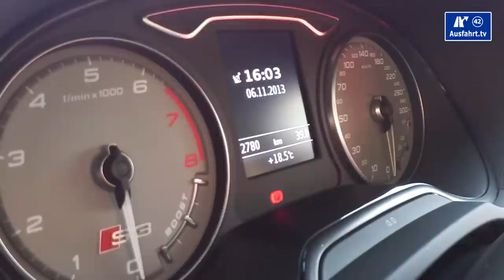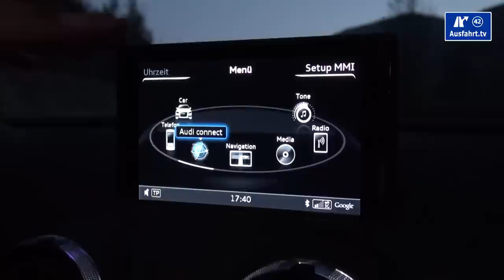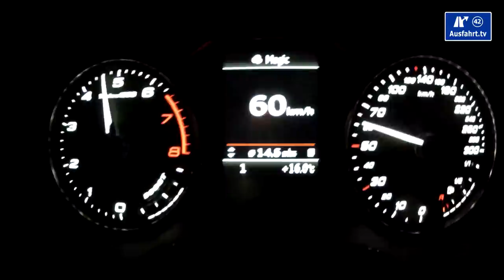2013 Audi S3 quattro Limousine : Fahrbericht / Probefahrt / Test / Erfahrungen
Am 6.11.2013 sind wir im Rahmen der internationalen Presse-Fahrveranstaltung mit der neuen 2013 Audi S3 Limousine durch das Umland von Monaco gefahren. Die Erfahrungen unserer Probefahrt und ein paar Impressionen von der Strecke haben wir in dem Fahrbericht auf unseren Blogs veröffentlicht. Hier unter ausfahrt.tv zeigen wir einen kurzen Zusammenschnitt unseres Review mit der 2013 Audi S3 Limousine. Ihr habt weitere Fragen zu unserem kleinen Audi S3 Limousine? Postet diese doch gerne als Kommentar, als Video-Antwort oder in unseren Blogposts. Ihr wollt uns folgen? Bitte gerne: